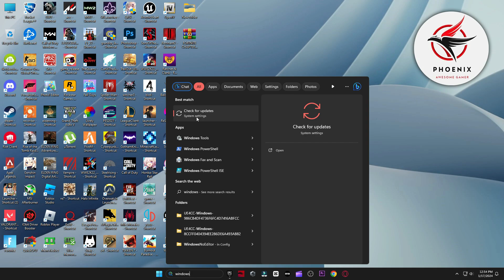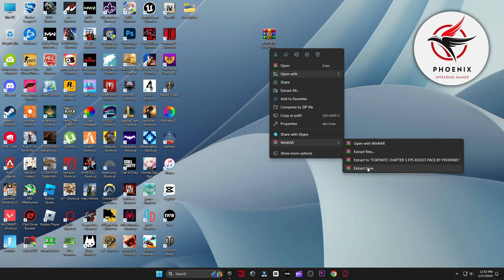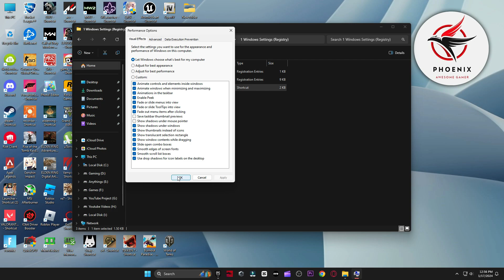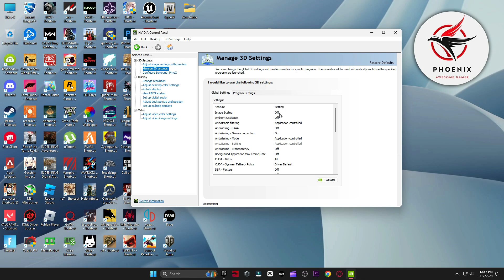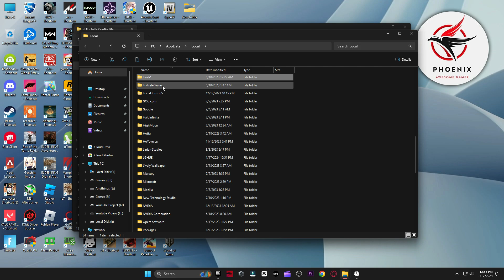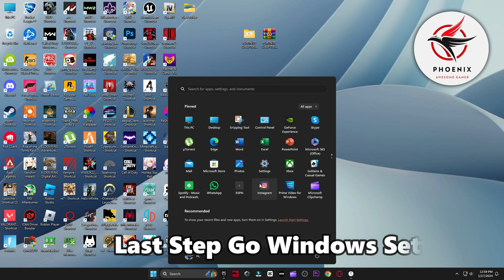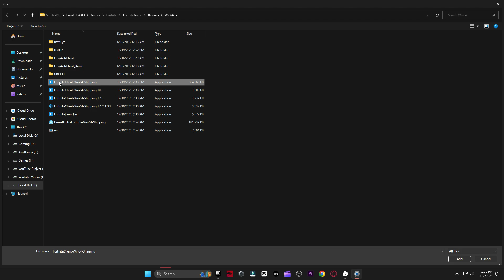How To Get MORE Fps in Fortnite Chapter 5 & Fps Drops Fix!(Better Performance in Fortnite Chapter 5)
In this video, we're going to show you how to get more fps in Fortnite! We're going to demonstrate a method for fixing fps drops in Fortnite, and we'll also give you a Fortnite fps boost to get Max FPS & 0 Input Delay like your favourite pros players!

▬►𝐆𝐚𝐦𝐢𝐧𝐠 𝐏𝐂 𝐒𝐩𝐞𝐜𝐬:
CPU: Intel Core i9-10900k 3.70GHz
GPU: RTX 3070 8GB
RAM: 48 GB DDR4
Motherboard: ROC STRIX B460-F GAMING
Power Supply: GIGABYTE 80 Plus Gold 750W

▬►Secondary PC Specs:
CPU: Intel Core i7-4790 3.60GHz
GPU: AMD RX 570 4gb
RAM: 16 GB
Motherboard: ASROCK-Z87 PRO 3
Power Supply: EVGA 80 Plus Bronze 850W